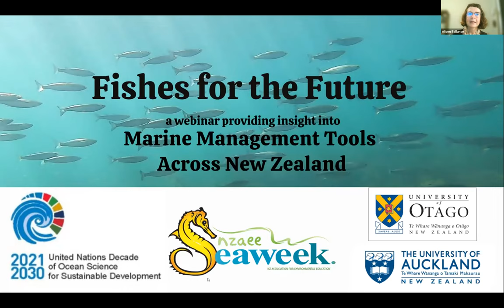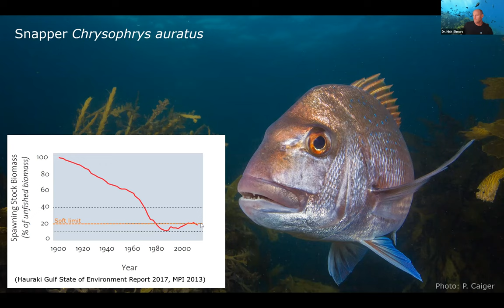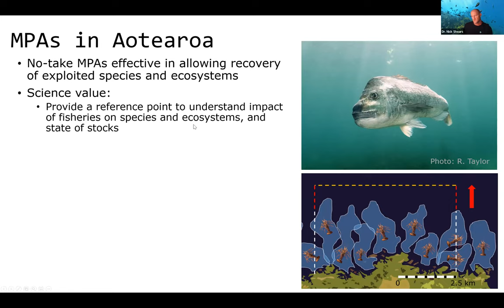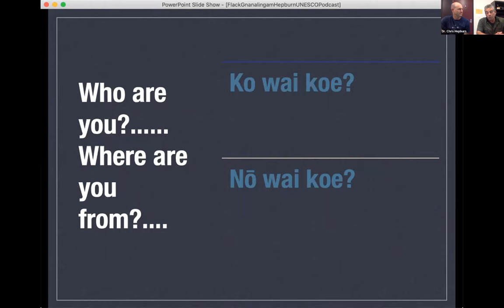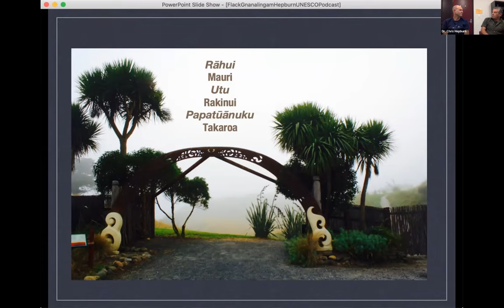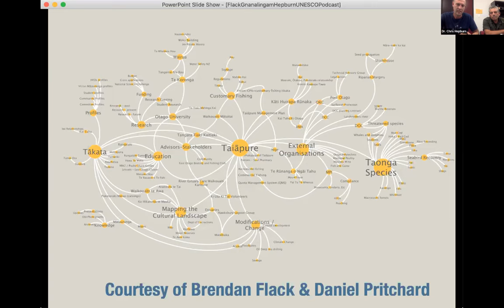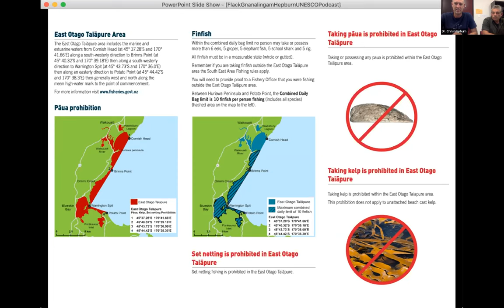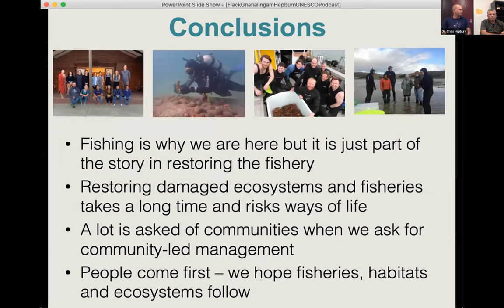Fishes for the Future; Ocean Decade Satellite Activity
This webinar provides insight into how New Zealand is working to establish a more holistic way to manage & restore coastal environments; where ecological science, indigenous & local knowledge guide restoration and recovery work of ecosystems.

This webinar was a Satellite Activity for the Decade of Ocean Science - Healthy and Resilient Oceans. It was recorded on Thursday, 10 March.